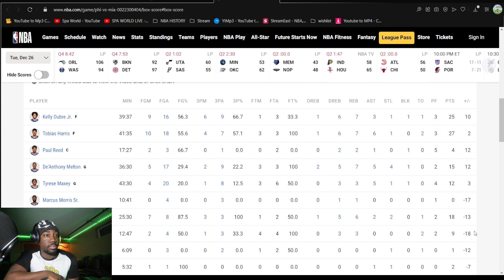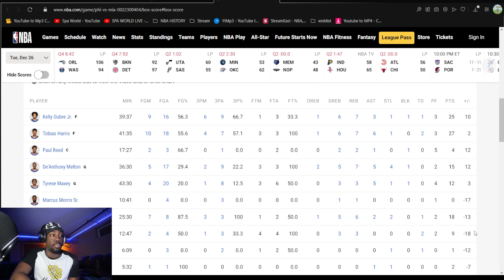Philadelphia 76ers vs Miami Heat - Game Highlights REACTION | December 25 2023-24 NBA Regular Season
Philadelphia 76ers vs Miami Heat - Full Game Highlights | December 25, 2023-24 NBA Regular Season